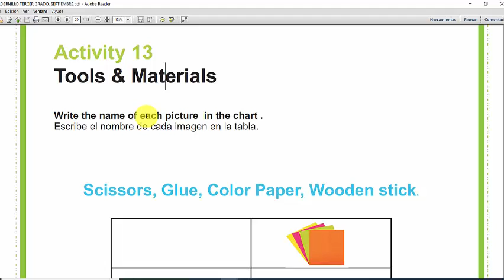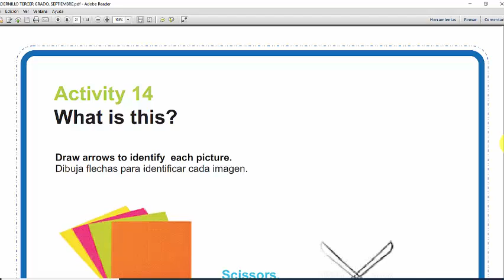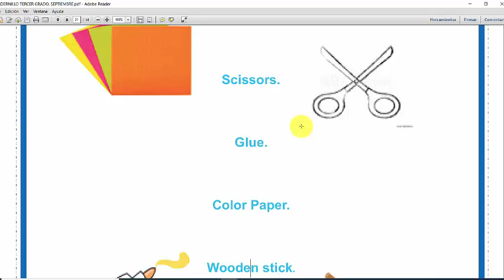English for 3rd graders (Tools & Materials)